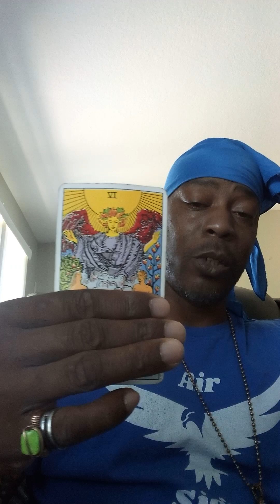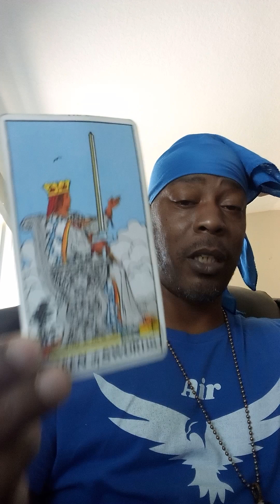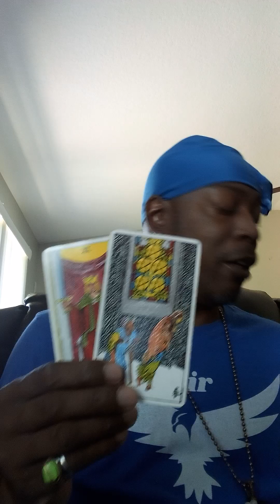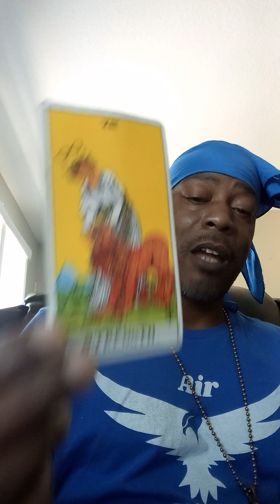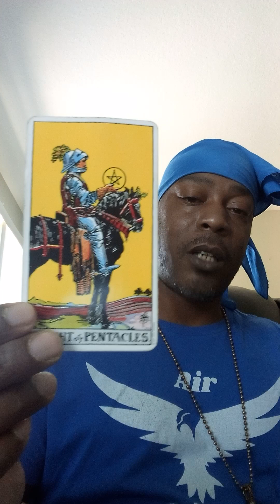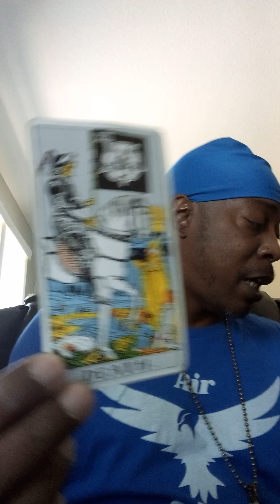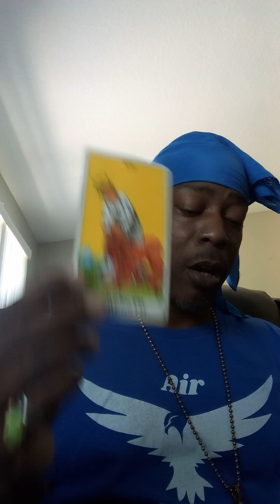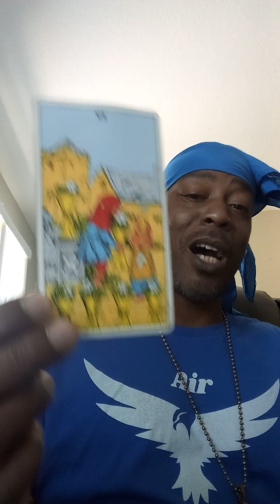Scorpio ✨♏✨ This Is The Kind Of Love You've Been Wait For 🌠✨🔥❤️🔥✨🌠